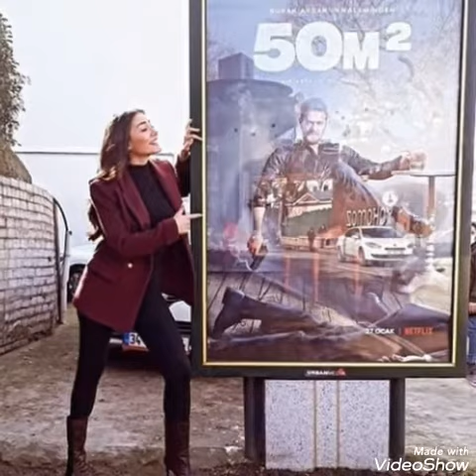Demetden Yep Yeni Pozlar Gəldi!!!